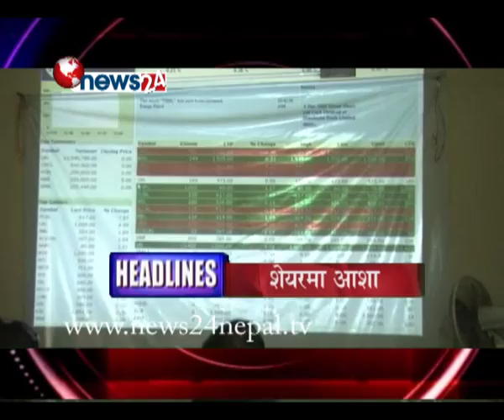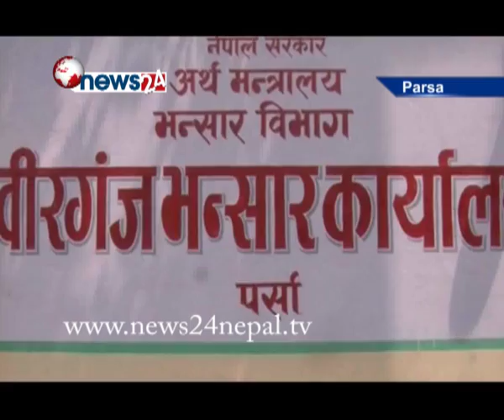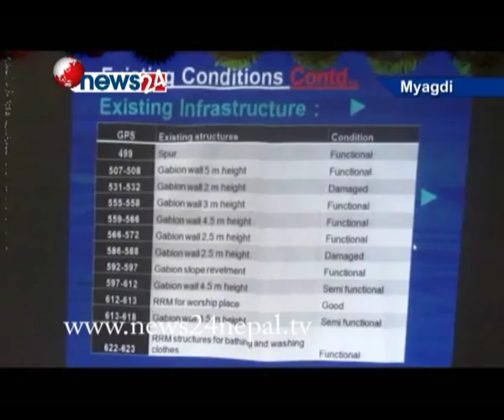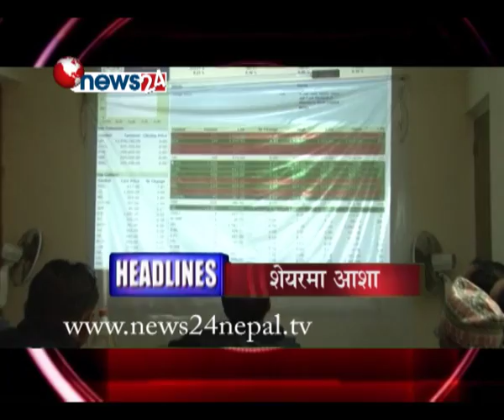BUSINESS TODAY (2072/02/19)- NEWS24 TV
राहतमा NGO,INGO र ब्यापारिक संस्था को चलखेल